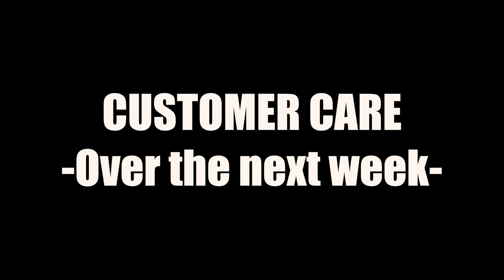Typical Customer Care Service | Nakhrebaaz | Latest Comedy Videos Hindi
We all know how annoying customer service can be, whether you are calling for tv cable issues, for telephone network related queries, or in this case, for missing luggage at airports! Either the customer support keeps you on hold for too long, or keeps transferring your call - in either way they do not provide any sort of relief! This humorous video explores a similar situation.